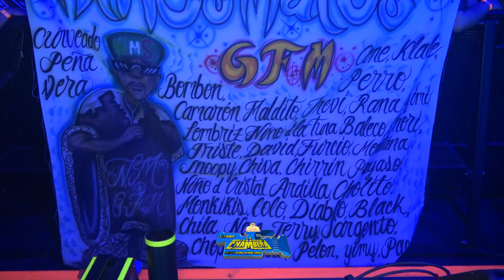😱SE LUCIO BAILANDO LA FAMOSA PEÑITA🥵 LOS HUICHOLES KUMBALEROS 2022 SONIDO KUMBALA CLUB LA BOOM NYC